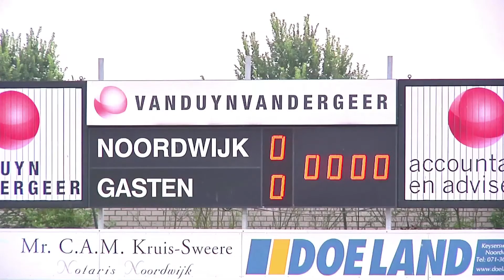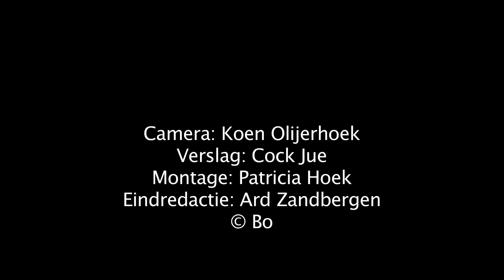VV Noordwijk Barendrecht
Noordwijk speelde zaterdag 5 oktober 2013 een thuiswedstrijd tegen Barendrecht.